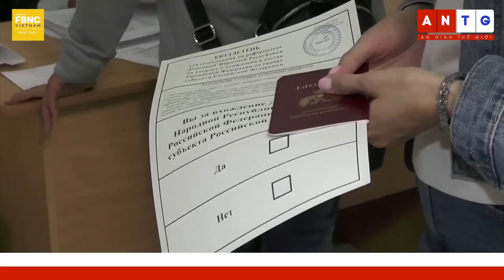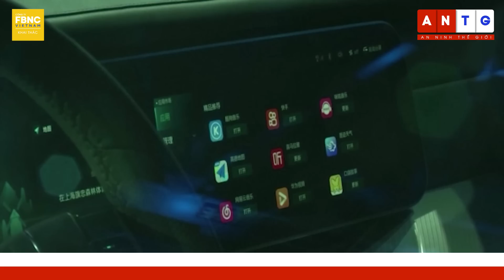Thời sự quốc tế 16/6 | Ông trùm Wagner khen Ukraine phản công “bình tĩnh, hợp lý” | FBNC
Thời sự quốc tế 16/6 | Ông trùm Wagner khen Ukraine phản công “bình tĩnh, hợp lý”

TỔNG THỐNG PUTIN GỬI THÔNG ĐIỆP GÌ TỚI SINH NHẬT CHỦ TỊCH TRUNG QUỐC?
TỔNG THỐNG UKRAINE ZELENSKIY HỐI THÚC THỤY SỸ CHO PHÉP XUẤT KHẨU VŨ KHÍ
NGA CỐ BÌNH THƯỜNG KHI UKRAINE CÓ BƯỚC TIẾN TRONG CHIẾN DỊCH PHẢN CÔNG?
ÔNG TRÙM WAGNER KHEN UKRAINE PHẢN CÔNG “BÌNH TĨNH, HỢP LÝ”
UKRAINE NÓI TIẾN LÊN “CHẬM MÀ CHẮC”; TỔNG THỐNG PUTIN XÁC NHẬN NGA MẤT NHIỀU XE TĂNG
MỸ KHẨN TRƯƠNG BỔ SUNG THIẾT GIÁP CHO UKRAINE BÙ ĐẮP THIỆT HẠI
QUAN CHỨC EU MUỐN CÁC NƯỚC THÀNH VIÊN CẤM THIẾT BỊ CỦA HUAWEI VÀ ZTE
NGOẠI TRƯỞNG ANH ĐOÀN KẾT VỚI NHỮNG NGHỊ SỸ BỊ TRUNG QUỐC TRỪNG PHẠT
NHẬT HOÀNG XEM TRỌNG CHÍNH SÁCH ĐỐI NGOẠI VỚI ĐÔNG NAM Á
CHÍNH PHỦ NHẬT HỖ TRỢ HƠN 800 TRIỆU USD CHO TOYOTA
CÁC NƯỚC NGHÈO VẪN CHỊU ẢNH HƯỞNG NGHIỆM TRỌNG KHI GIÁ LƯƠNG THỰC CAO